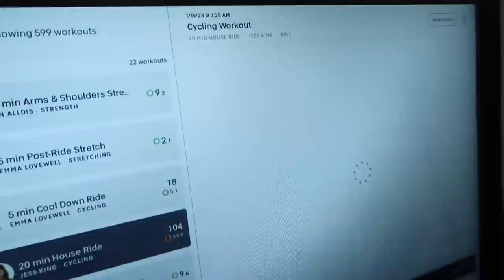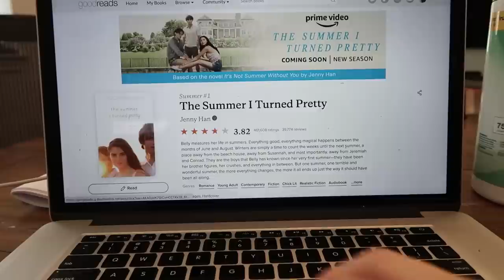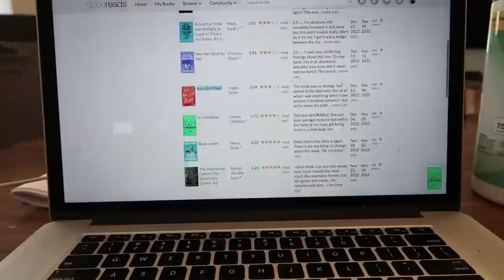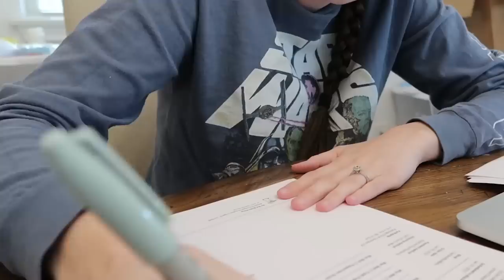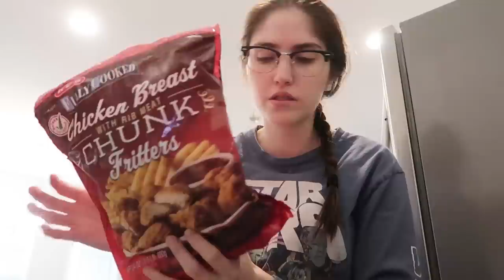1 HOUR VLOG ⭐️ we bought a new car, pack orders with me, new recipes, + MORE!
TODAY'S LINKS:
Hannah's Channel: @plannahannah
Pan Set I Use
Knife Set I Use